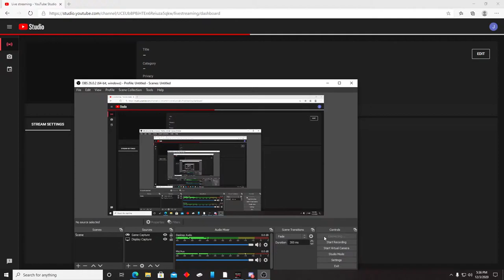Jeremy Clark Live Stream